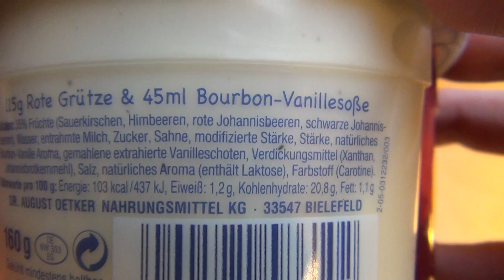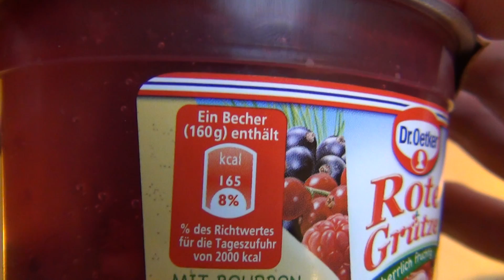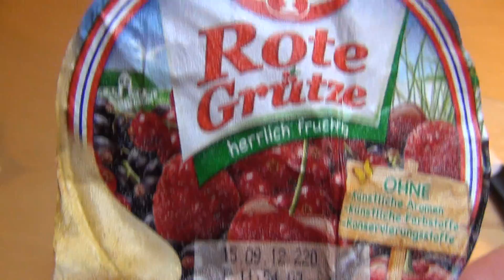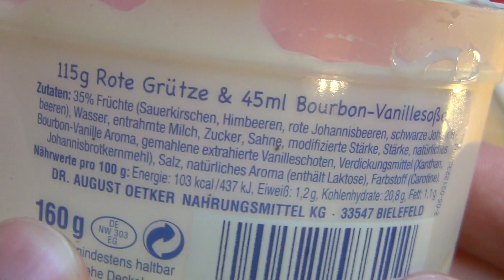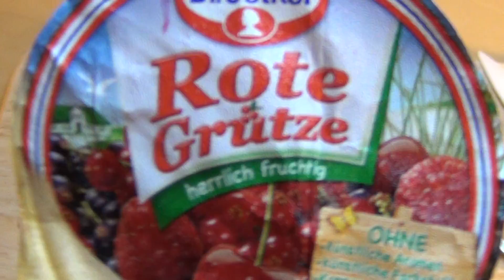Dr. Oetker Rote Grütze Bourbon Vanillesoße